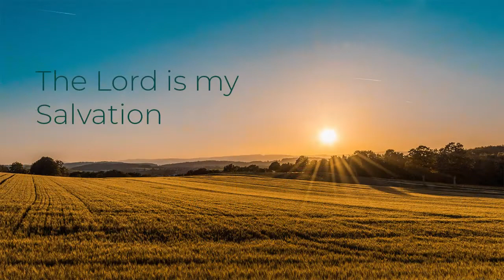Scott Duncan - The Characteristics of God